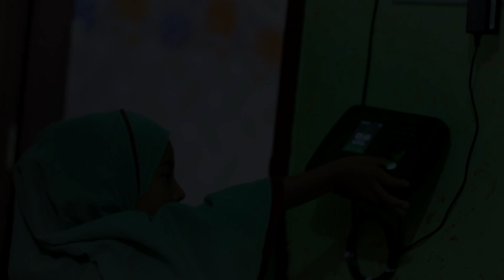ফাঁসি দেওয়ার আগে দুই রাকাত নামাজ পরলেই জান্নাতি! মাওলানা আরাফাত হোসাইন জিহাদী ।kazi tv